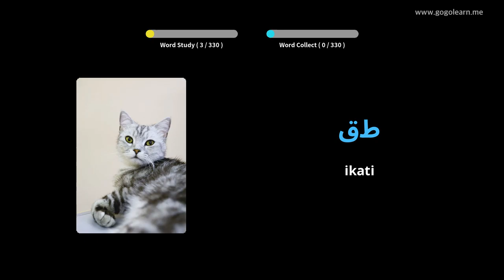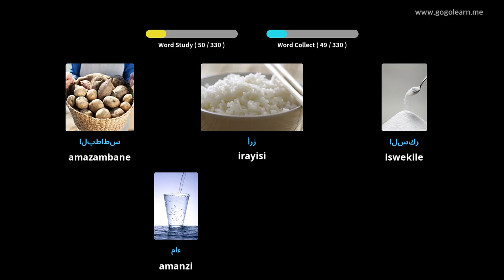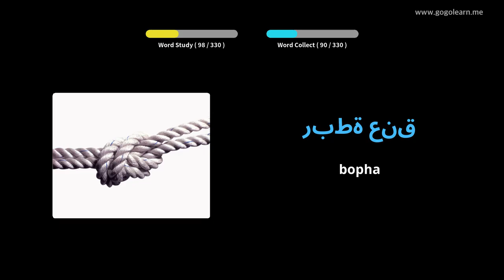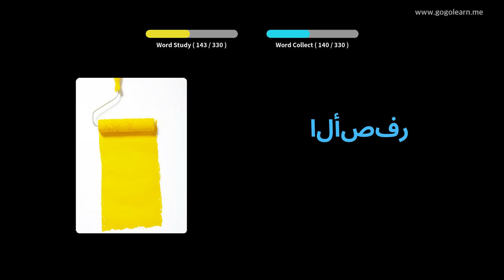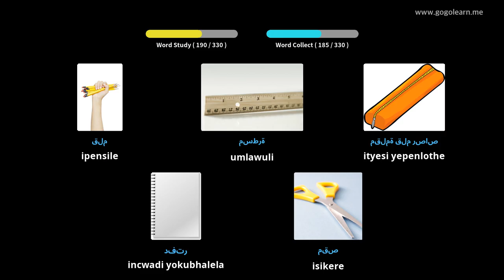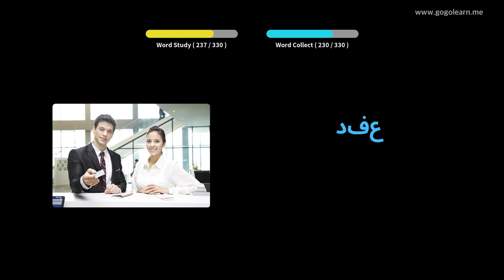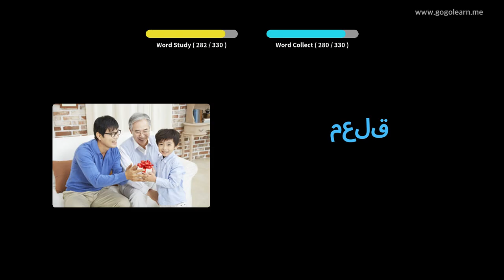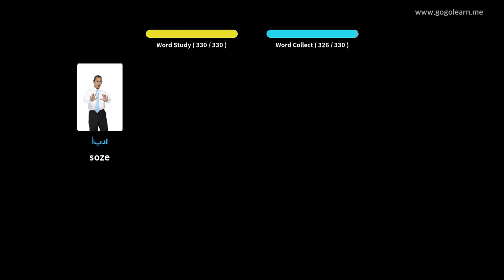Isigama sesiArabhu Ukumamela ngelixa uqhuba | Golearn